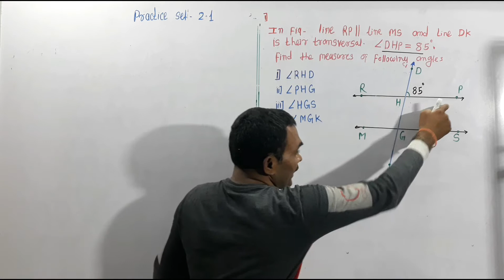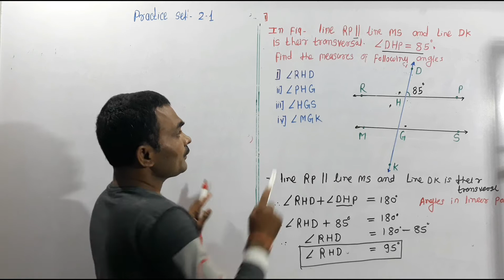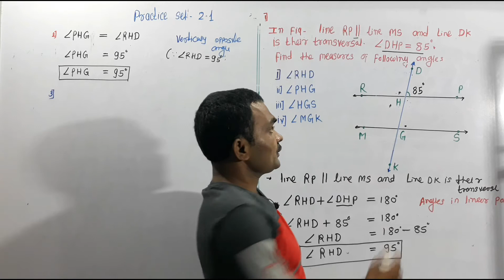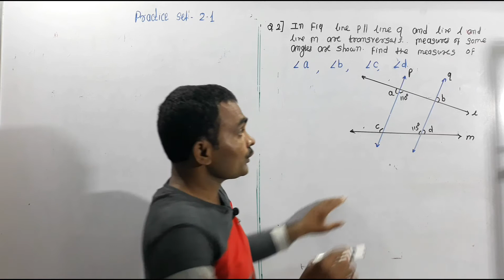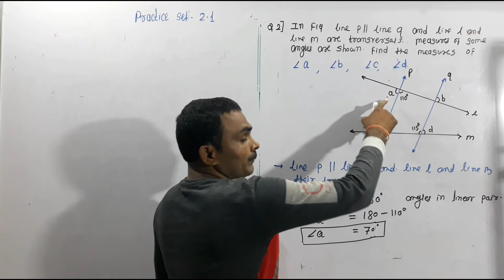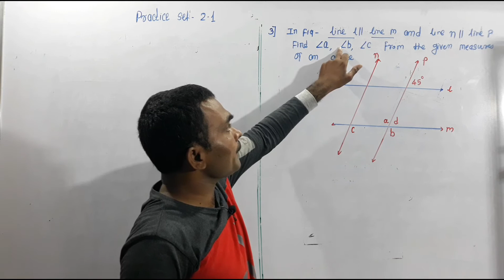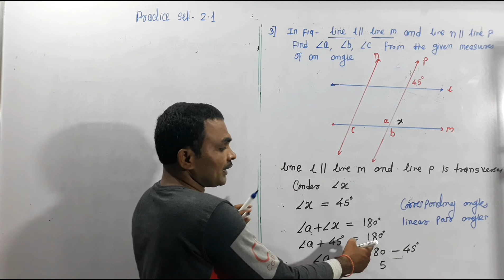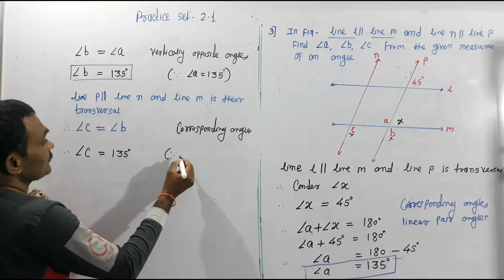Parallel Lines, class 9, Lecture 5